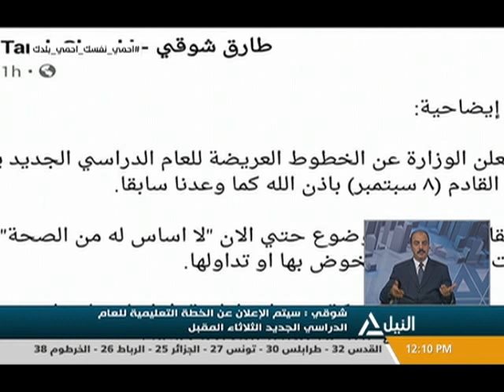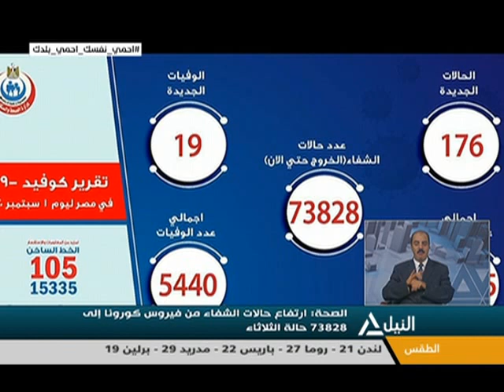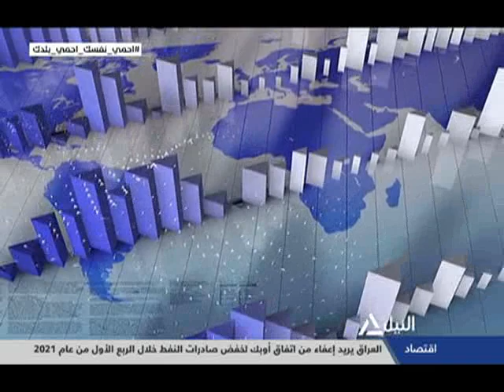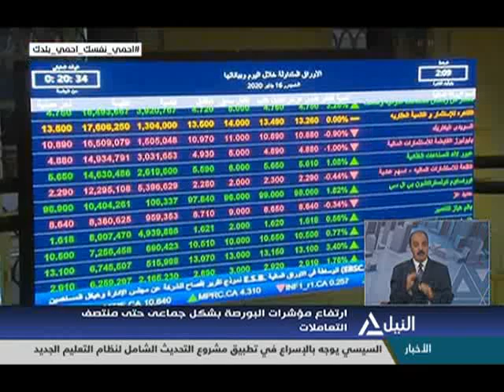بانوراما النيل الثانية عشر ظهراً 02-09-2020